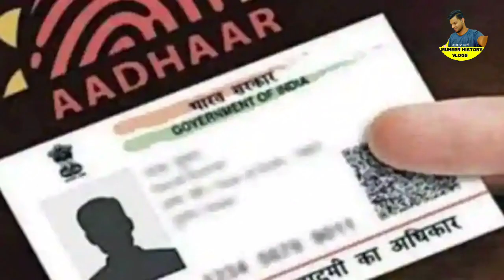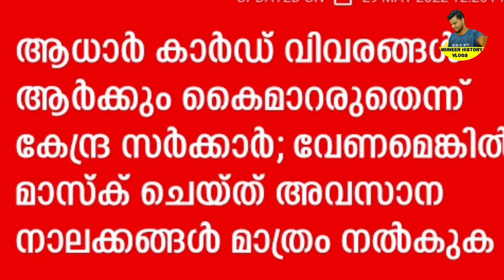ആധാർ കാർഡ് വിവരങ്ങൾ പങ്കു വെക്കരുത് എന്ന് കേന്ദ്ര സർക്കാർ Aadhar card mobile number linking, UIDAI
ആധാർ കാർഡ് വിവരങ്ങൾ പങ്കു വെക്കരുത്, കേന്ദ്ര സർക്കാർ മുന്നറിയിപ്പ്, തിരുത്തൽ,Aadhar card mobile number linking , two important notice, Aadhar card mobile number linking, Aadhar card driving licence linking, Aadhaar card pan card linking